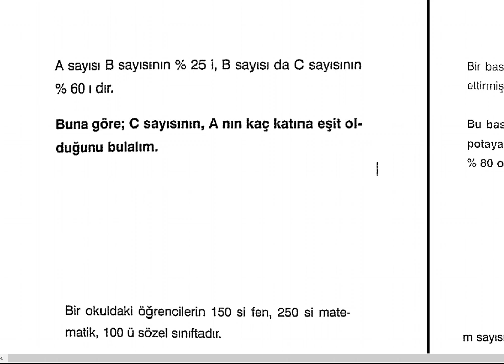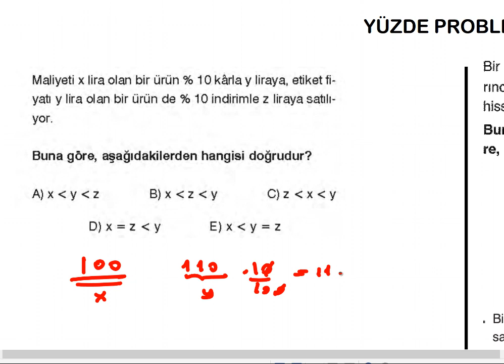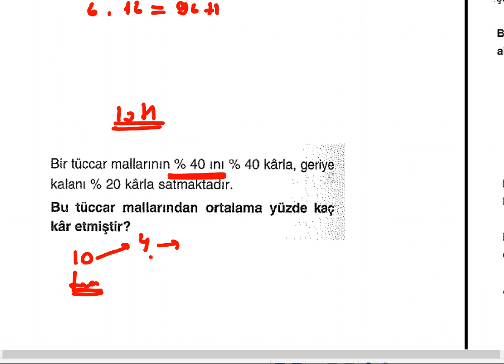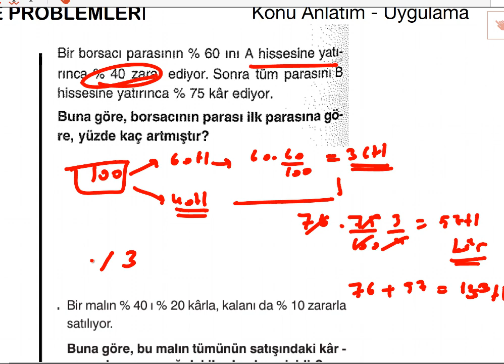YÜZDE KAR ZARAR PROBLEMLERi